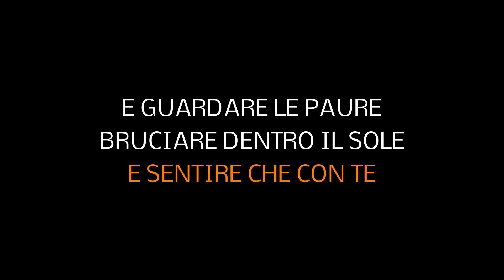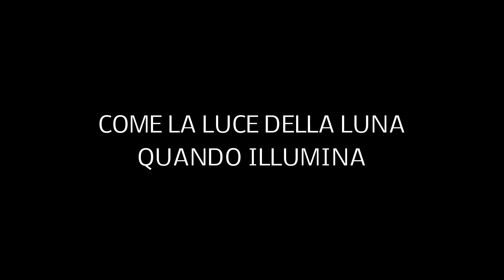Anna Tatangelo - Libera - Karaoke ( PIANOFORTE )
Anna Tatangelo Libera karaoke con testo lyrics per le vostre cover.
Festival di Sanremo 2015 .
A 300 like realizzerò la base strumentale completa.
SUONO DISTORTO

Nek - Fatti Avanti Amore Sanremo 2015
Malika Ayane - Adesso E Qui Sanremo 2015
Annalisa - Una Finestra Tra Le Stelle Sanremo 2015
Chiara - Straordinario Sanremo 2015
Marco Masini - Che Giorno E' Sanremo 2015
Dear Jack - Il Mondo Esplode Tranne Noi Sanremo 2015
Gianluca Grignani - Sogni Infranti Sanremo 2015
Nina Zilli - Sola Sanremo 2015
Lorenzo Fragola - Siamo Uguali Sanremo 2015
Alex Britti - Un attimo importante Sanremo 2015
Irene Grandi - Un Vento Senza Nome
Nesli - Buona Fortuna Amore Sanremo 2015
Bianca Atzei - Il Solo Al Mondo Sanremo 2015
Moreno - Oggi Ti Parlo Così Sanremo 2015
Grazia Di Michele e Platinette - Io Sono Una Finestra Sanremo 2015